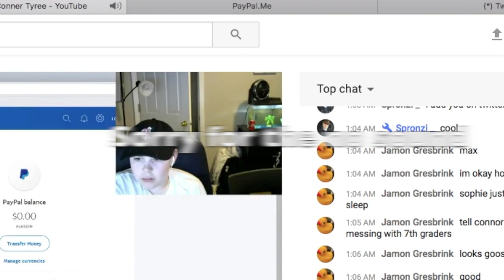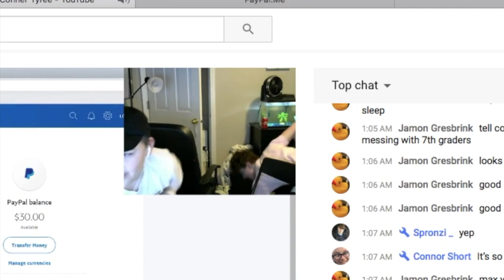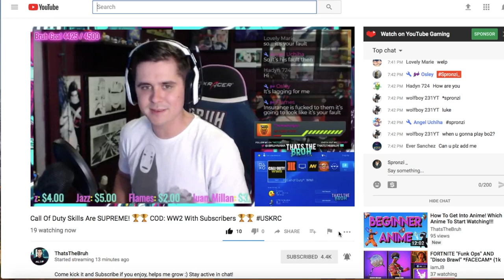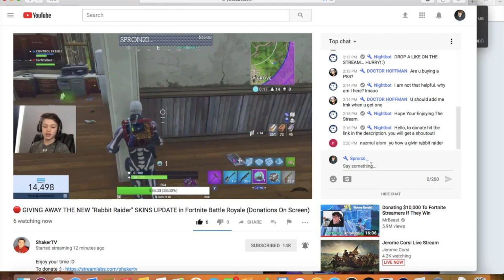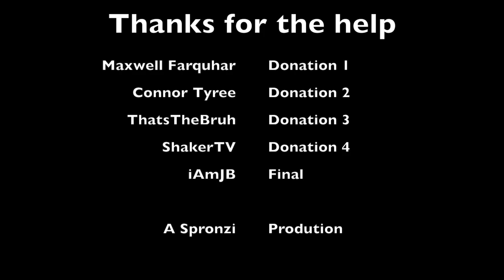Donations keep coming with Spronzi